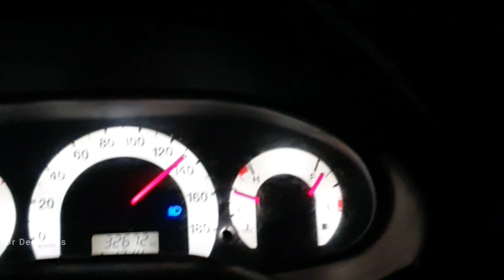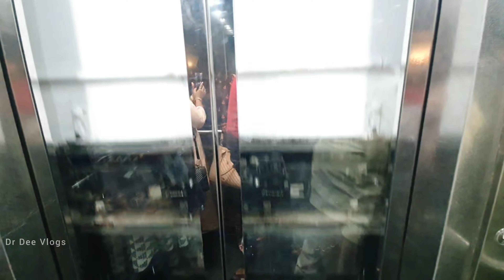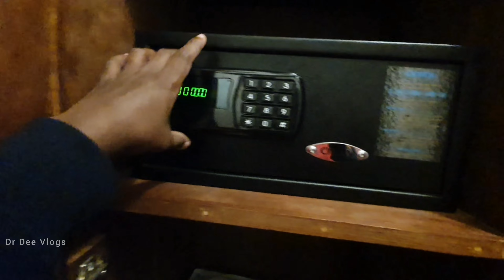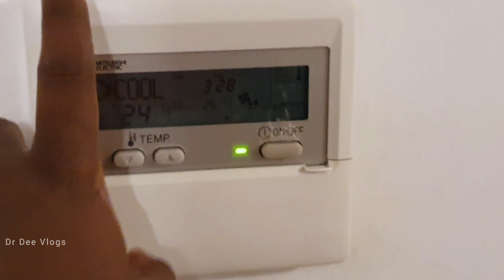RKN BEACH RESORT PONDICHERRY | Pondicherry Tourist Place | Tamil Vlog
IN THESE VIDEOS YOU WILL BE SEEING THE TRIP TO   RKN BEACH RESORT PONDICHERRY IN TAMIL

stay tune for our more country adventures , coming soon

LOCATION : RKN BEACH RESORT PONDICHERRY , ARNI AMAR BAKERY